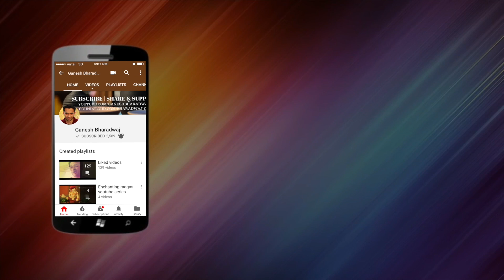Vande mataram | Ganesh Bharadwaj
I have tried the classical version of vande matharam in raag Desh. It is one of my favourite songs. Love it to bits :)

Vande Mataram (IAST: Vande Mātaram) (English Translation: Mother, I bow to thee) is a Bengali poem written by Bankim Chandra Chatterjee in 1870s, which he included in his 1881 novel Anandamath. The poem was composed into song by Rabindranath Tagore.

Vocals, arrangement, production : Ganesh Bharadwaj CV
Original lyrics: Bankim Chandra Chatterjee
Camera: Raji Venkataraman

Lyrics:
वन्दे मातरम्।
सुजलाम् सुफलाम्
मलयजशीतलाम्
शस्यश्यामला मातरम्।
वन्दे मातरम्।

शुभ्रज्योत्स्नाम्
पुलकितयामिनीम्
फुल्लकुसुमित
द्रुमदलशोभिनीम्
सुहासिनीम्
सुमधुर भाषिणीम्
सुखदाम् वरदाम्
मातरम्।।
वन्दे मातरम्।